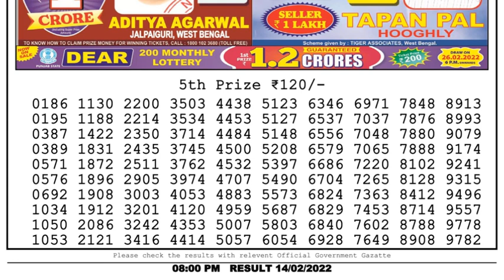Nagaland Lottery Sambad Result | Dear Lottery